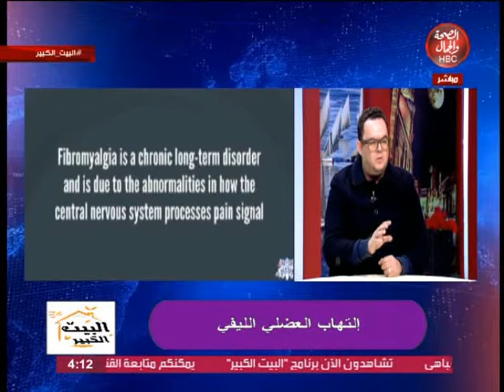البيت الكبير | مع سعود فتحى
قناة_الصحة_والجمال# برامجنا